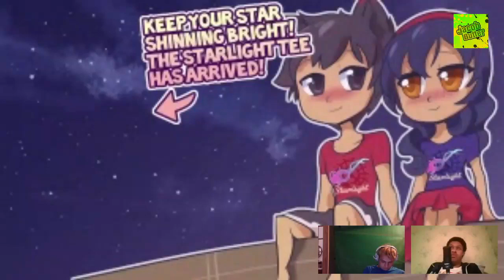Cursed | MyStreet: Starlight [Ep.34] (FINALE PART 2) | MyStreet Five Years Later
It's all going down now. This part 2 promises a nice crescendo! But will it deliver?…